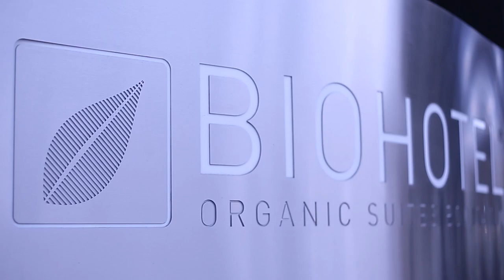Así son las prácticas del Poli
Adriana Sanchez, estudiante del Poli nos cuenta como han sido sus prácticas en BioHotel.